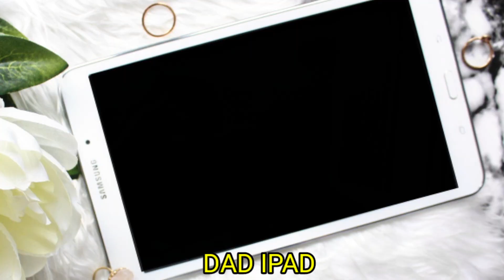7 M0RE "UNRAM SAMSAM" but COCOMEL0N family in Forest path sound variations in 60 seconds